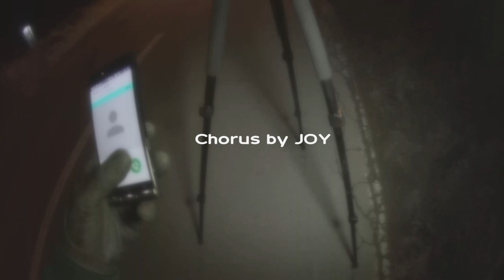【MV】 ''These Sounds Travel''____Aweed___Beats by GREEN ASSASSIN DOLLAR ____Film/PhantaGraff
AR40 期待の星　MC_AWEEDからの最新MV
アナクロ原点昭和回帰の電話ボックスから送る
ヒトリが似合うナイトプレイヤへのマルチチャンネル”ONE BY ONE"スタイル。
超絶耳に残るビートは え!? まさかのGREEN ASSASSIN DOLLAR ...!? 　要ヘドホン新調!!

ちょっとaweed先輩っ！どういうことすか！？
Don't worry about Who ,What,Where,When...
meeen!!!そういうことっすね。

LYRICを追加しました...

These sounds travel visual lab

RAP by aweed
BEATS by   ___GREEN ASSASSIN DOLLAR___
CHORUS  by Joy

Mixed by Abyss aka C
Dance by Guru from Deveropments
BMX  mako_bmx
Skateboarder Hidetoshi Fujiwara
Artist Dj RIP
Film and Edit Phantagraff
SV Ave the Lightman

These sounds travel Lyric

もし君が耳傾けてくれるなら、沢山の愛情注いだmusicで語るよ。
貧富の差から産まれたスラングが、色んな世界にばら撒かれそれぞれの解釈でいくとおりもあるスタイルに変換されrapperはライムキックし続ける。電波に乗り様々な人びとの耳・入り刺激・与えるヒップホップ・言葉に変化つけた応援歌、聴いてくれないか？
プチョヘンズアップって煽るより、今の自分が思う事を素直に産みだし韻で踏み出す。ファッションが・文化へ、熱い魂のshoutこの
場から飛び出しpassionへ、あなたを心地いい場所へナビゲート、high-risk No return大いに結構、俺らはドンストップ雨天決行、時にターニングポイントにすらなうる数分間のポエムストーリー

誰彼問わず音ライブオンダイレクト
平等の基に響く

誰彼問わず音ライブオンダイレクト平等の基に響く

If you listen closely for me
Listen to lots of love in the melody
The way we talk
Is like the way we walk
We’ll travel the globe
Rhymes and kicks never age
Always cool while we stroll
‘Cause Hip-Hop stays on the airwaves
風に乗り国境突き破る
特殊な電波 まだ見ぬ現場まで
情熱織り交ぜdelivery
So will you listen for me?
This is written only... for you
You know it’s true
That this is how we do
街の景色ふと下がって見てみな
普段見えん色んなものdigること出来る
Rhythm, fashion, systemic passion
Your story is forever so make it last
“What’s next?” they keep askin’
Don’t stop, Life keeps on passin’

（いつも側に居るから
どんな時だって）

(hook)
平等の基に響く
These sounds travel wherever we’ve been